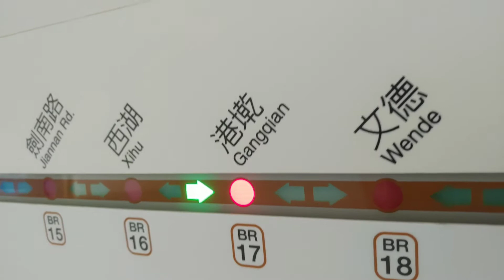How I spend my time on this Saturday